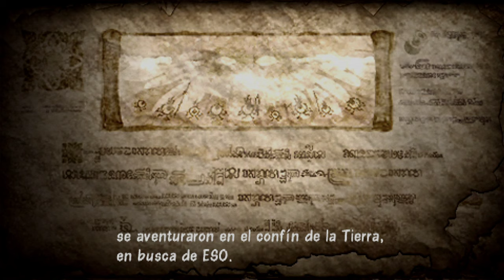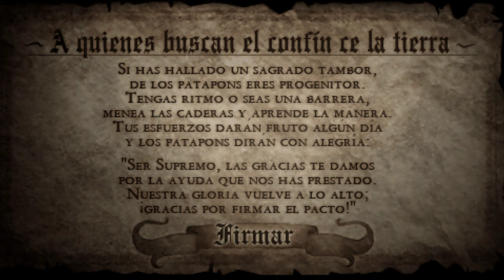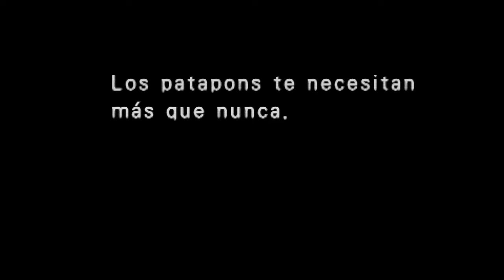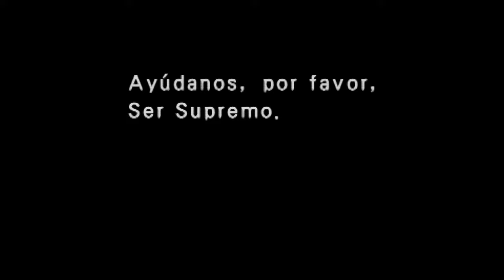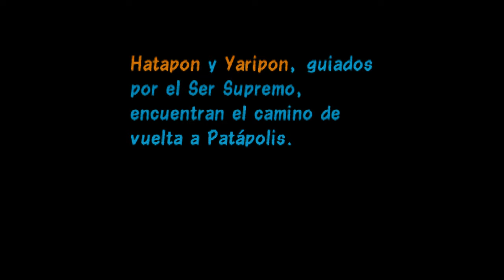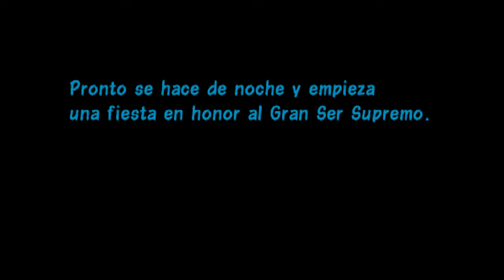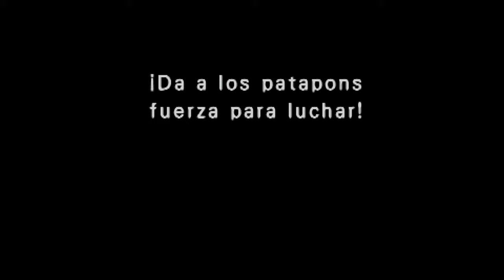PSP GAMEPLAY - PATAPON (4K 60FPS)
Patapon PSP, SONG, THEME, OST, SOUNDTRACK, TRAILER, FINAL BOSS, NO DAMAGE, SPEEDRUN, ALL BOSSES, MUSIC.